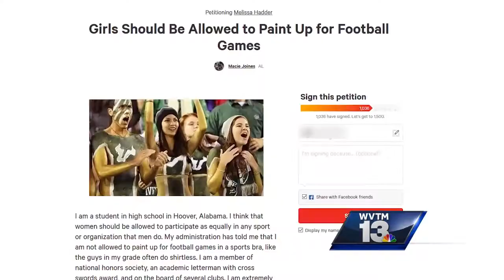Spain Park student petitions to wear sports bra on spirit squad